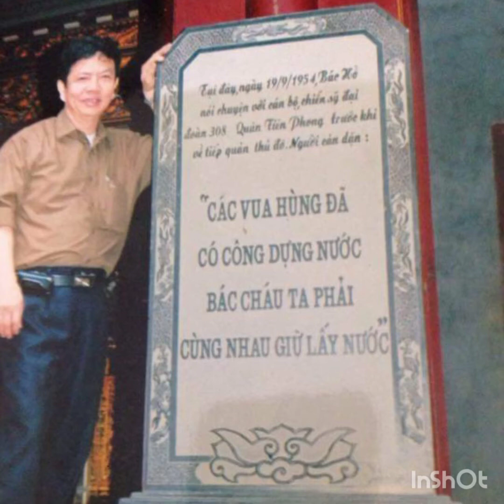Thương nhau Lý tơ hồng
Tặng bạn video trong kỳ nghỉ ở Bà Nà Đà Nẵng làm kỷ niệm